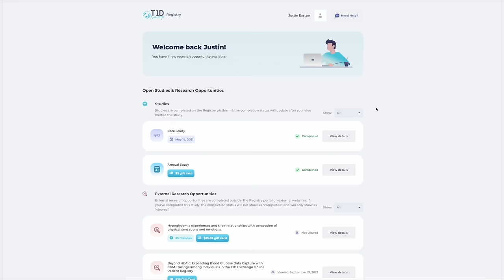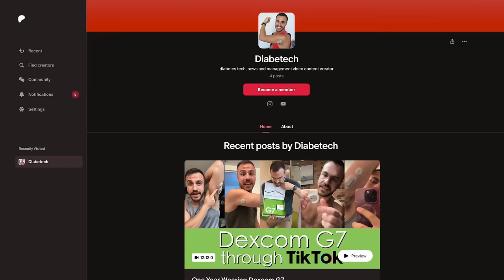Sex & Dating with Type 1 Diabetes - Featuring Ariana Frayer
Ariana Frayer shares her experience about how her diabetes has affected her dating and sex life. Hope you all enjoy this conversation as much as I did!

Chapters:
Intro: 00:00
Growing up with T1D: 03:18
Diabetes Tech We Use 06:04
Relationship Status: 07:59
Dating with Diabetes: 10:36
Long-term Relationships 19:40
Sex and Diabetes: 27:04
Diabetes is Sexy 38:25